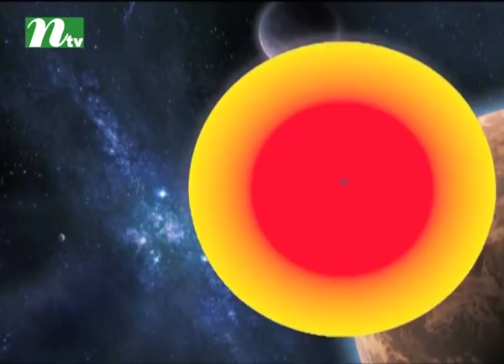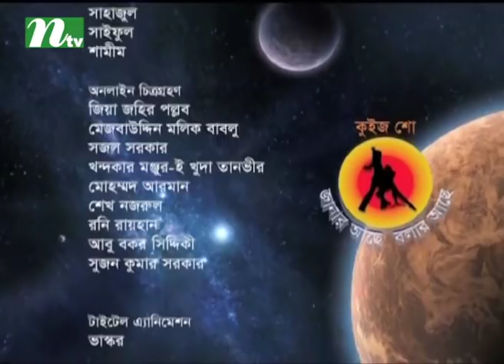Janar Ache Bolar Ache | জানার আছে বলার আছে | Shamima Akhter Mukta | Esha | EP 2309